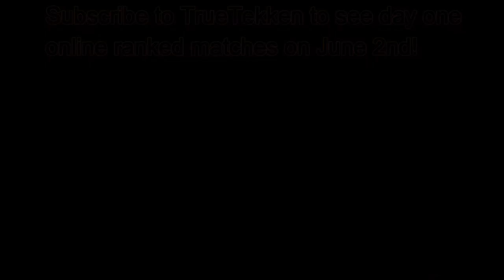鉄拳7 TEKKEN 7 TOURNAMENT MODE DEVELOPER INTERVIEW SUBTITLES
If you're into shorter Tekken matches skillfully picked out from the web each day, this is the channel to follow!